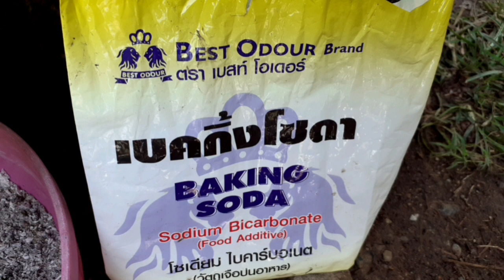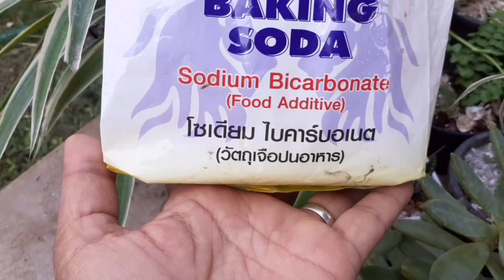4 วิธีกำจัดหอยทาก หอยเจดีย์ ง่ายๆทำได้ทันที หนีเรียบ/นานาพันธุ์ไม้byนิตยา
4 วิธีกำจัดหอยทาก หอยเจดีย์ ง่ายๆทำได้ทันที หนีเรียบ/นานาพันธุ์ไม้byนิตยา